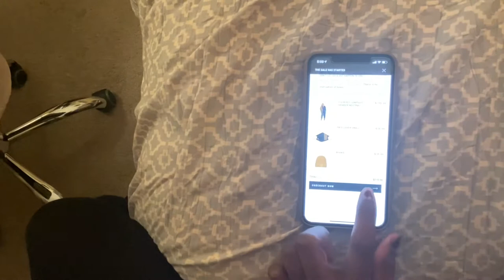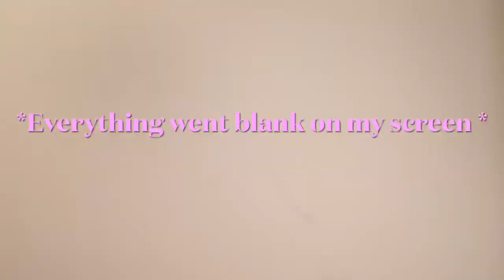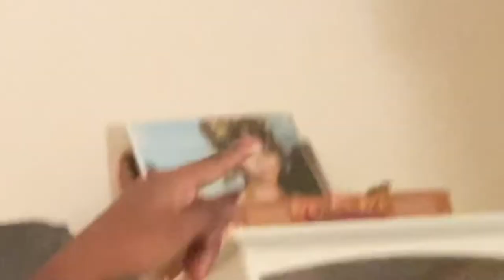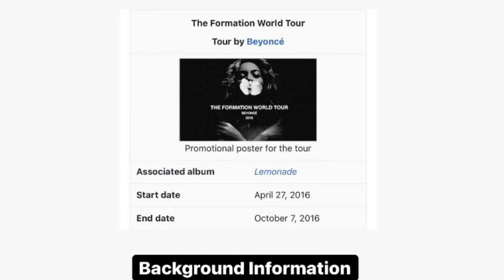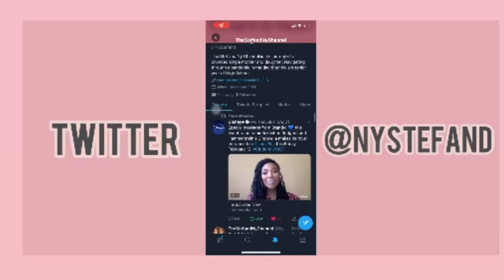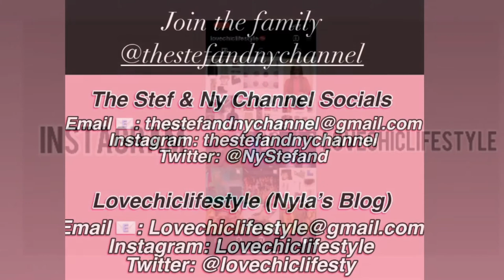Ny’s Vintage Ivy Park HAUL & Unboxing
Nyla’s Vintage Ivy Park HAUL & Unboxing
Here we go , Stef & Ny walk thru Nyla’s obsession with Ivy Park . The love of the brand , shopping , concert tours & back to school and birthday looks . All to make the dream a reality for the love of Beyonce & her brand.

Stef & Ny Socials

Lovechiclifestyle (Nyla’s Blog) Socials

All of these looks are vintage Ivy Park & Topshop looks have been discontinued. The Ivy Park x Adidas Collaboration shown is from the “Black Pack” Collection which SOLD OUT in one day.

Here is the Ivy Park social media platform displaying all of there current looks.

Stay Safe!! 💖💕💕💕